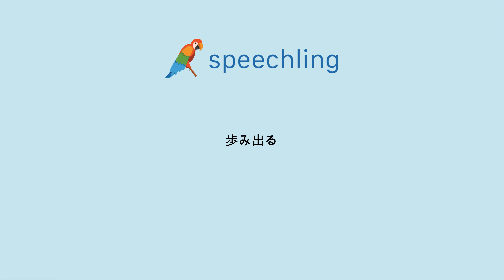일본어로 "걷다" 말하는 법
남자 목소리 :
歩み出る

여성 목소리 :
歩み出る

남성 음성 번역 :
걷다

여성 음성 번역 :
걷다